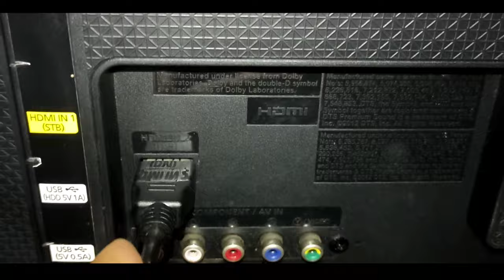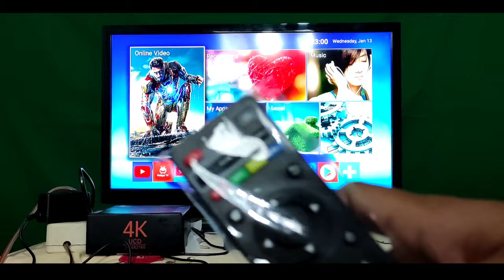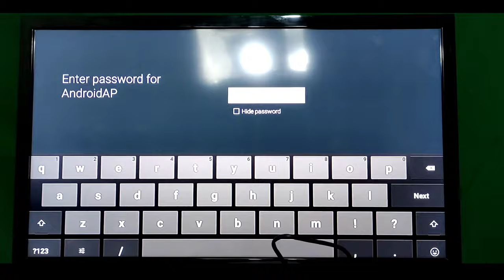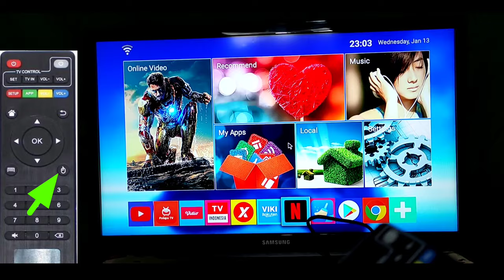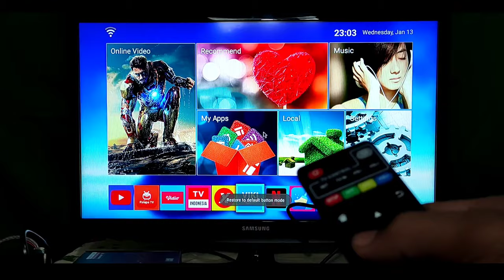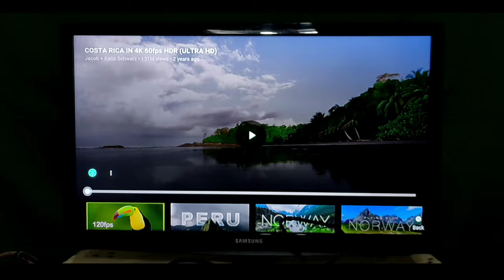TV BOX ANDROID MXQ PRO 4K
Divideo kali ini cara pasang mudah dan simple
Android TV merupakan perangkat gadget yang digunakan untuk mengubah fungsi TV menjadi Smart TV yang berbasis Android. ... Cara menggunkannya juga sangat mudah yakni dengan menghubungkan perangkat TV Box dengan kabel HDMI.

Untuk dapat menggunakan Android Tv Box ini agar lebih maksimal, maka perangkat ini harus terhubung dengan internet sehingga Anda dapat berselancar di dunia maya dan menggunakan berbagai fitur yang tersedia. Selain menggunakan koneksi Wifi, perangkat ini juga

jika kalian berminat klik link dibawah ini